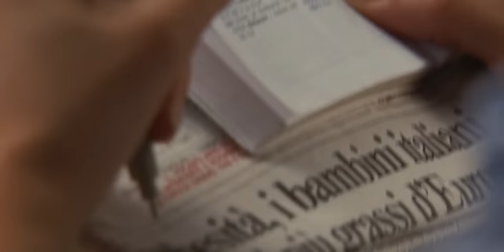Jedi, Moli, Voli (2010): Instagram satanisti tvoje mladosti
Podržite rad kanala:
Analiziramo jedan od najluđih filmova svih vremena - Eat Pray Love (2010), po istoimenoj bestseler knjizi Elizabet Gilbert. Vraćamo se u doba lansiranja Instagrama i početka fomo, wanderlust i selfimprovement fenomena koji su uticali na globalno povećanje depresije.